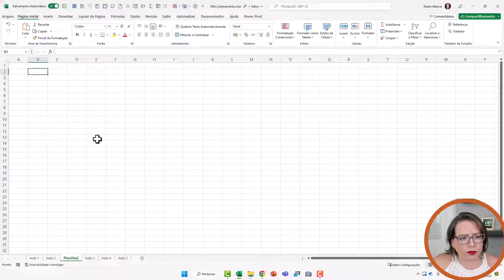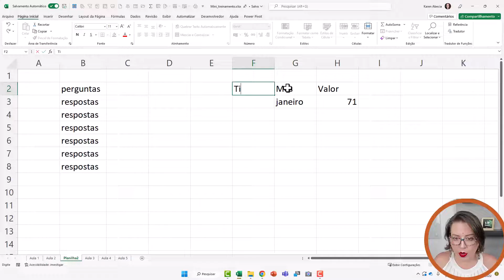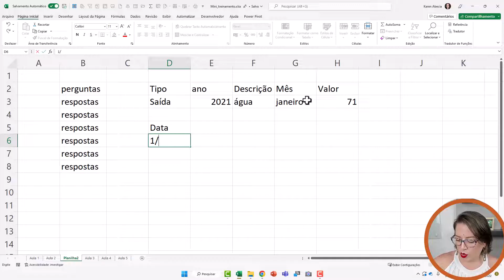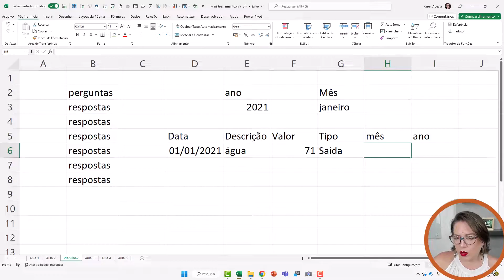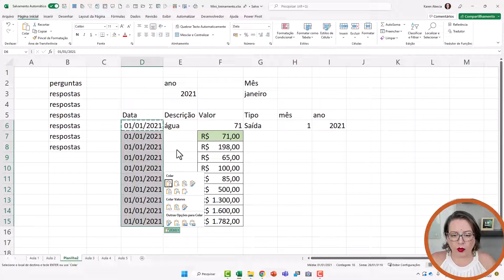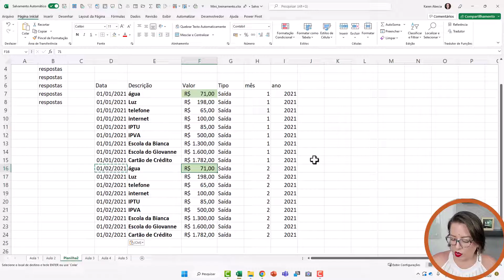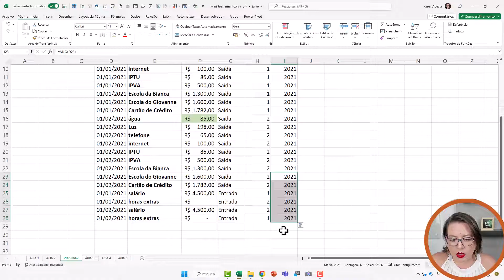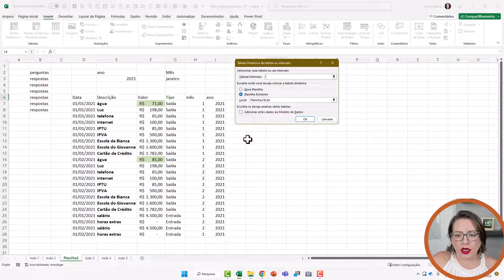[Mini Treinamento Dashboards] Aula 2